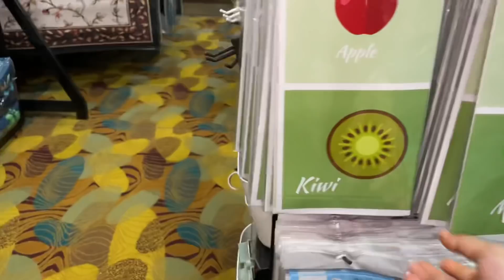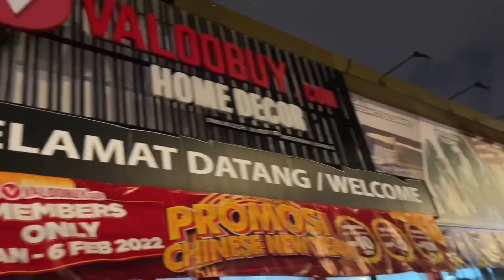আমার জন্য আমাদের বিবাহ বার্ষিকী টা এভাবে গেলো 😭